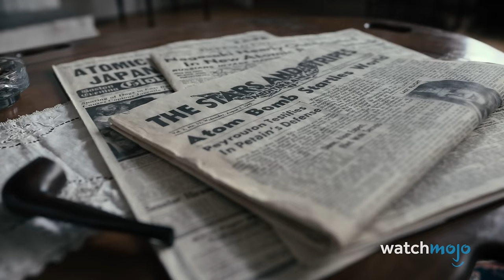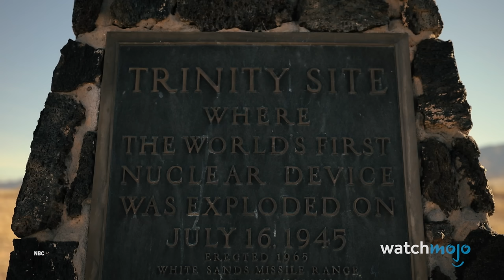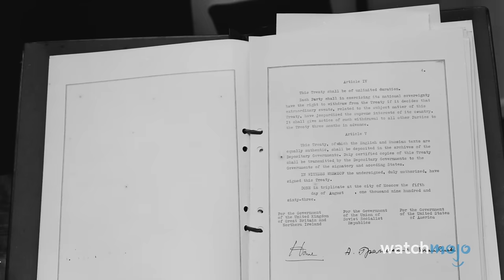4 Nuclear Experiments That Could Have Ended The World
In this video, WatchMojo takes a closer look at nuclear experiments that really COULD have ended the world!

These nuclear tests almost killed us all! From the Trinity Test to the Baker Test, the nuclear arms race was one of the most dangerous times in the history of humankind... but did you know just how close we came to total annihilation??